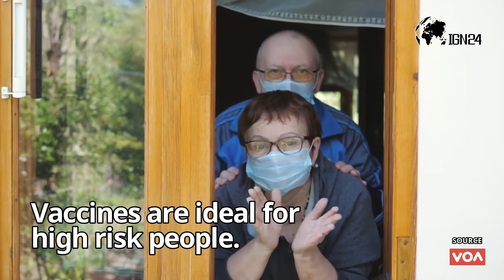COVID-19 Vaccine - A life saver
Unfortunately, there has been a lot of misinformation surrounding the vaccine and its development. When deciding whether to get the vaccine, it’s important to separate myths from facts.

The COVID-19 vaccine is unsafe because it was developed so quickly.
Fact: The vaccine is proven safe and effective. Although it was developed in record time, it has gone through the same rigorous Food and Drug Administration process as every other vaccine, meeting all safety standards. No steps were skipped. Instead, we can thank the unprecedented worldwide collaboration and investment for the shorter timeframe on the development of the vaccine itself. The clinical trials and safety reviews actually took about the same amount of time as other vaccines.